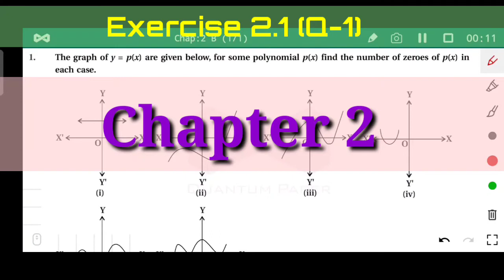Class 10th, Ex -2.1 Q-1 (i),(ii),(iii),(iv),(v), (vi) maths (POLYNOMIALS) NCERT CBSE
10 Mathematics Chapter 2 Polynomial Exercise 2.1 NCERT solutions